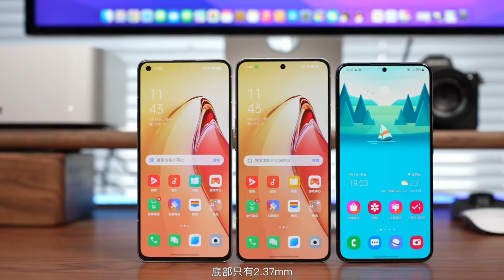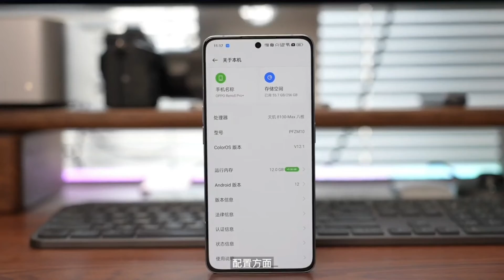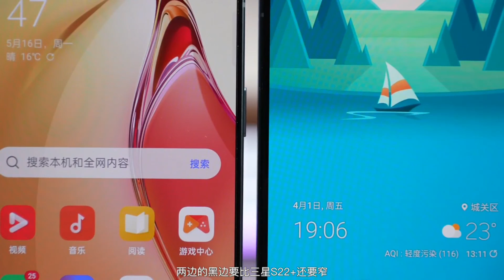رسميا قاتل الفئة المتوسطة الجديد oppo reno 8 !! هل يستحق الشراء؟؟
دقائق تقنية@
دقائق تقنية
Minutes Tech@